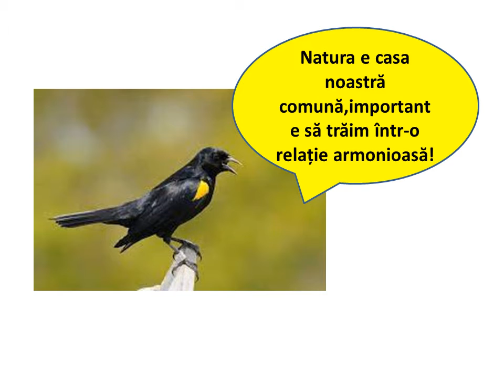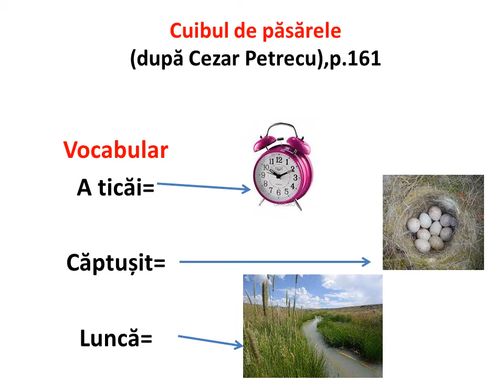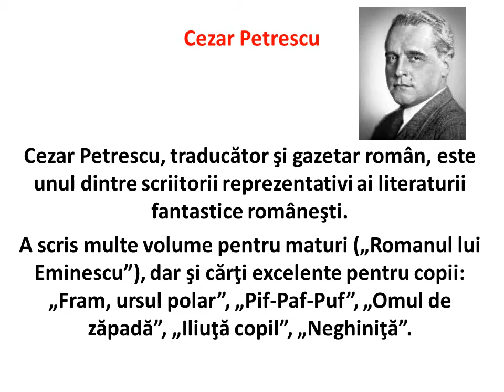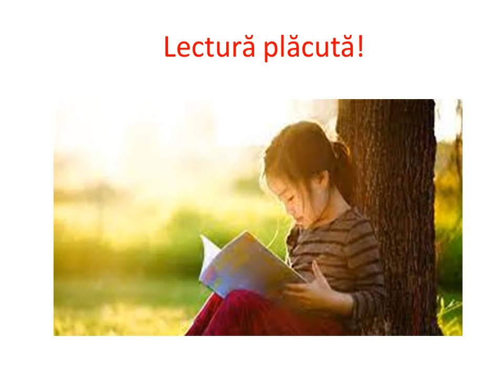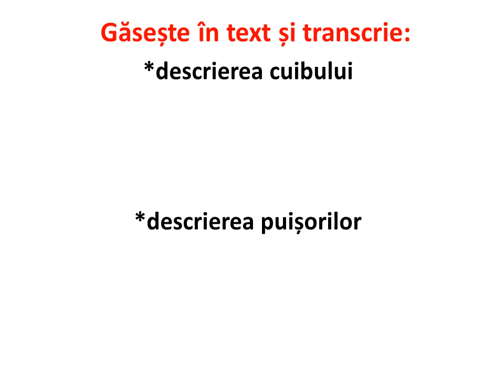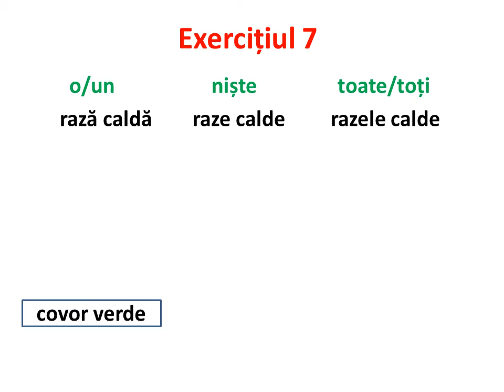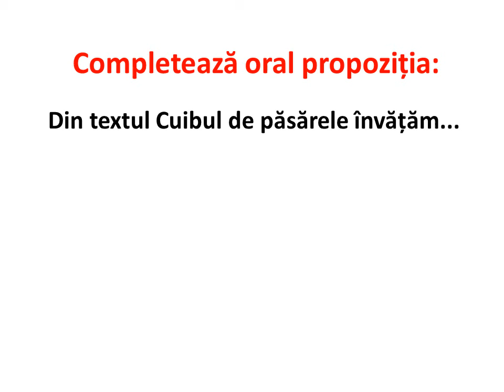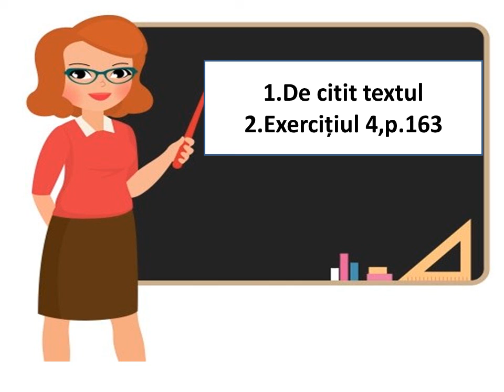Limba română Cuibul de păsărele